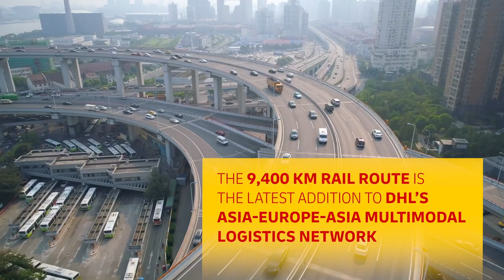Xi’an’s trade with Europe is on a fast track to growth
Better known for its rich culture and history, the Chinese city of Xi’an is honing its reputation as a leading city in the Belt and Road Initiative.